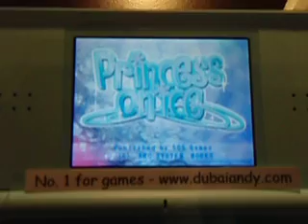Princess On Ice DS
Princess on Ice sees you jump, spin and pirouette your way to fame as you follow the fortunes of Kelly, Gabrielle, Alyssa and Madison - four young ice dancers